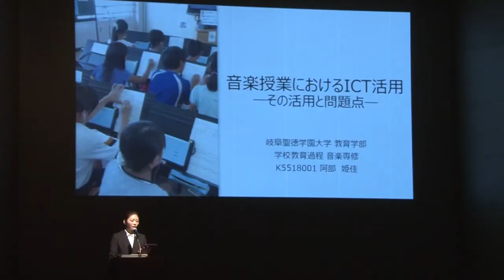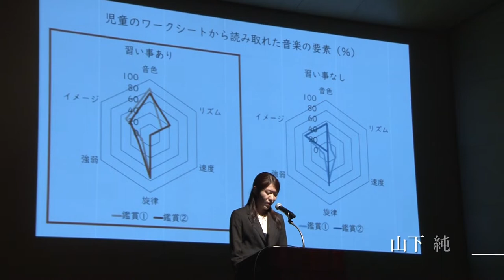第43回 教育学部音楽専修 卒業研究発表会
2022年2月5日（土）、教育学部音楽専修の各研究ゼミ（声楽、ピアノ、作曲、音楽教育学）の学生が、4年間の集大成としてこれまで取り組んできた成果を発表しました。